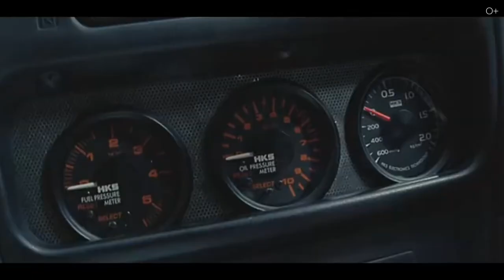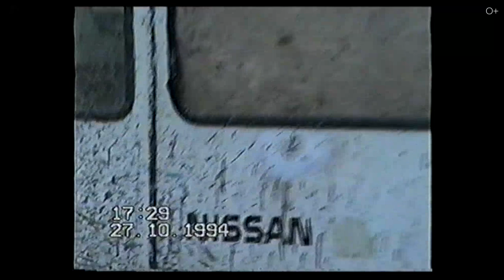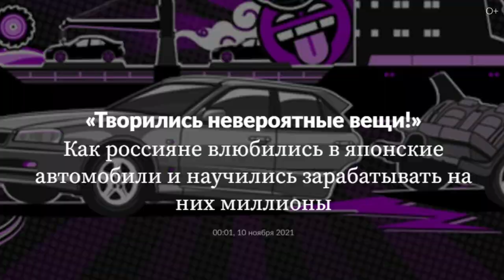От безликих телефонов до ЯПОНСКИХ АВТОМОБИЛЕЙ или КАК МЫ ЖИЛИ В 90-е в Магадане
Друзья, в этом видео мы отправимся в путешествие в прошлое, в то время, когда интернета и смартфонов не существовало. Мы погрузимся в атмосферу нашего детства и вспомним, как мы находили способы реализовать свои мечты без помощи современных технологий.
Вы также узнаете, как 90-е открыли настоящую эпоху для японской автомобильной индустрии, которая стала не только лидером в технологических новинках, но и создала новые стандарты для других производителей.
Детальнее смотрите в выпуске:

00:00 Воспоминания из детства
01:38 Уникальное время и место
03:05 Покупка автомобиля
04:35 Предпринимательская жилка
06:37 Японские товары
07:31 Японский автопром

Смотрите также наши последние ролики о путешествиях:
Что я НЕНАВИЖУ в ОАЭ? Правда об Эмиратах, которую скрывают от туристов!
Что на самом деле скрывает Швейцария? Факты о Швейцарии, о которых вы никогда не слышали!
ТОП-10 городов мира, где живут САМЫЕ КРАСИВЫЕ ДЕВУШКИ!
ТОП-9 мест в мире, где ИСПОЛНЯЮТСЯ ЖЕЛАНИЯ!
Неизвестный Милан: достопримечательности, которые вас ШОКИРУЮТ!
Путешествие по Владикавказу: культура, кухня и атмосфера самого удивительного города на юге России
Smapse: Мир образования и путешествий без границ!